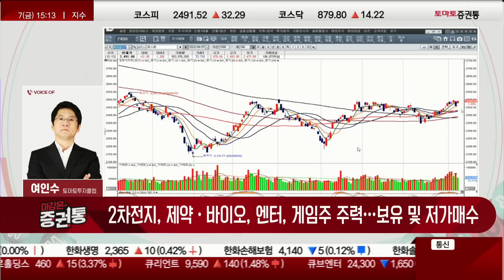POSCO홀딩스, 36만원초 위협시 매수했던 투자자는 기다리면 아름다운 수익 있을 것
· 조정 후 재빠른 상승, 삼성전자 메모리 감산 발표 후 강세
· 코스닥 내 2차전지 양극·음극·소재주 중심 신고가 갱신
· 엔터·게임주 대표주자 중심 강세 반전 시그널
· 바이오·제약주 펀더멘탈 기반형 상승 기조…신약개발주 조정

· 2차전지, 제약·바이오, 엔터, 게임주 주력…보유 및 저가매수
· 반도체 순환 상승…상향 박스권
- 삼성전자 최악의 실적이지만 감산 언급...바닥 확인
- 삼성전자 감산 효과가 나오면 상승 반등은 이어질 것, 다만 반도체 대형주 vs 2차전지라고 하면 2차전지가 수익 더 클 것
- 엔터주도 수직 급등하는 모습
- 명분은 중요하지않다 수익 극대화에 집중
- 하나마이크론, 금일 9%대 급등, 삼성전자 축
- 두산테스나, 금일 4%대 강세
- 반도체는 쎄게 배팅하면 물량이 튀어나오는 주가들이 있음, 한미반도체(7% 하락) 등

- 테슬라 모멘텀...에코프로비엠, 어제 3시경부터 26만원 돌파
- 2차전지주들은 기대치로 더 갈 수 있음
- 에코프로, 60만원 도전 가치 충분...금일 9%대 급등
- 대주전자재료, 금일 13%대 급등
- 코스모그룹 강세
- 에코앤드림, 금일 5%대 강세
- 이수화학, 금일 2%대 상승세, 기업 인적분할, 기업 분할이 되면 한쪽은 대박

- 하이브, 금일 6%대 강세, 국내 아티스트 활동 재개 예정, 르세라핌/아이들/아이브/블랙핑크 등
- 엔터 시세 이륙하는 자리
- 와이지엔터테인먼트, 베이비몬스터 대박 예상
- 엔터까지 움직이면 게임 차례가 다가온다
- 경기 하강 시그널을 보이면 시장 참가자는 무형자산에 배팅...바이오/게임/엔터
- 넥슨게임즈, 금일 11%대 급등
- 코스닥은 이격 좁혔지만 양 시장 대표주들이 강하기때문에 지수가 쉽게 빠지기 어려움, 오히려 900P선 도전

- 장 중 조정을 극복하고 일어서는 주가 많음, 결코 끝나지 않았다
- 케어젠, 살짝 눌리고 회복
- 셀트리온축도 호재는 아직 안풀었는데 중요한 호재 남아있음, 수렴 때 관심
- 바이오니아, 잘 안빠지는 모습, 장 중 조정만 주고 돌아서는 모습
- 알테오젠, 대표 플랫폼 기업
- 삼천당제약, 신고가
- 한미약품, 30만원 안깨지는 모습, 주도주가 아니면 이런 모습 안나온다
- 선택된 주가들 1박2일 빠지면 관심
- 에스티큐브, 관심
- 네이처셀, 식약처 반려로 급랭, 한국뿐만 아니라 투트랙 임상, 미국것도 남아있기에 5~6월에 관심
- 과열이면 차익을 실현이 맞지만 지금은 수익을 즐겨야 할 때

- 2차전지 만약에 발주 기사 나오면 그때는 급등하겠지만 단기 고점, 그 전까진 등락은 주더라도 시세는 줄 것
- 모빌리티 혁명으로 가면 2차전지/전기차 모멘텀, 조정시에 관심
- 2차전지는 개별 모멘텀도 만만치 않음
- 바이오, 시세의 연속성 확인, 돌파한 장기선을 지지받고 일어서는것은 쉽게 끝나지 않는다는 것
- 게임은 다음 조정시 관심
- 엔터, 단발 아니다, 한중일 정상회담 예정
- 한국 사람들은 한국 사람을 폄하하지만 한국 신곡이 나오면 전세계가 같이 보고 있음, 그만큼 한국 엔터 업계는 세계 1등

· 반도체 순환 상승…상향 박스권 예상